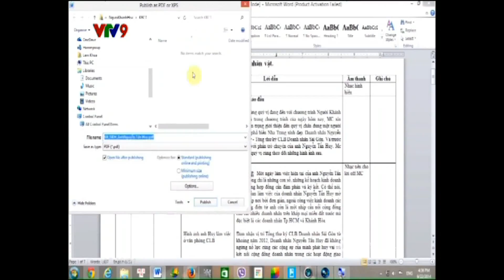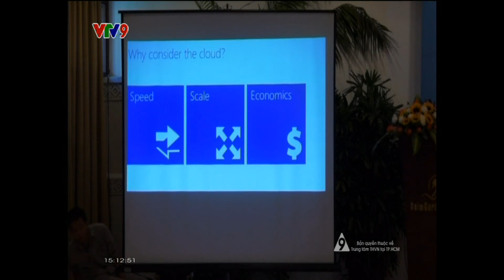Thế Giới Số - VTV9: Microsoft đẩy mạnh các ứng dụng đám mây tại Việt Nam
Vừa qua, Microsoft Việt Nam đã tổ chức hội thảo giới thiệu về công nghệ đám mây của hãng tại Thành phố Hội An, tỉnh Quảng Nam. Ngoài bộ phần mềm văn phòng theo công nghệ đám mây là Office 365 khá quen thuộc với người dùng Việt Nam, dịp này, các chuyên gia Microsoft cũng giới thiệu Microsoft  Azure, được xem như là một hệ điều hành đám mây của tương lai.
Microsoft Azure là một nền tảng điện toán đám mây mở và linh hoạt, được Microsoft xây dựng và quản lý. Người dùng hay doanh nghiệp có thể tạo ra các dữ liệu, ứng dụng, hoặc tích hợp đám mây riêng của mình vào hệ thống đám mây rộng lớn này. Hiểu theo một cách khác, Azure chính là một dạng hệ điều hành đám mây của Microsoft.
Không như một hệ điều hành thông thường, ưu điểm của điện toán đám mây là mở rộng sự tích hợp cho mọi nền tảng và hỗ trợ mạnh cho di động, do đó, nếu người dùng có sử dụng các nền tảng khác nhau, thiết bị phần cứng khác nhau thì vẫn dễ dàng tích hợp được vào hệ thống này. Đây là một dạng hệ điều hành của tương lai.
Buổi hội thảo cũng giới thiệu một số thiết bị phần cứng sử dụng nền tảng Windows và các ứng dụng đám mây được nâng cấp bổ sung thêm nhiều tính năng hỗ trợ người dùng tại Việt Nam.